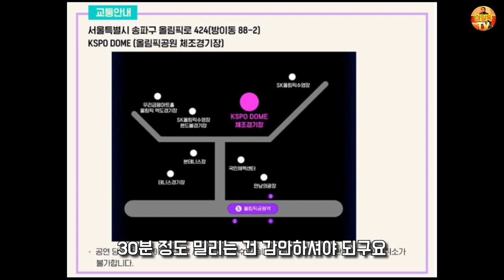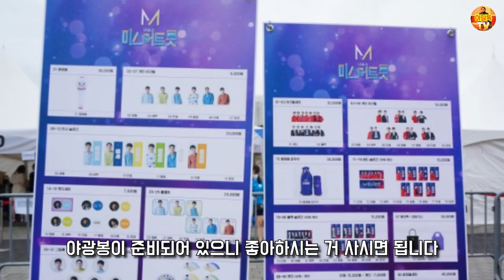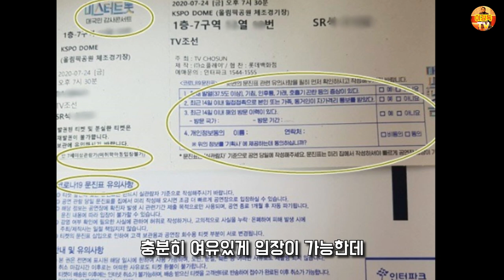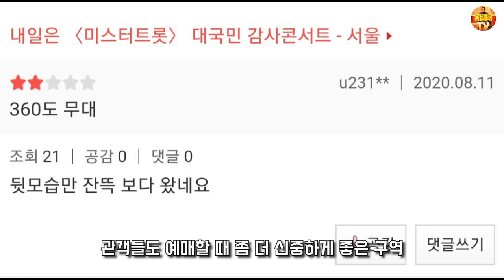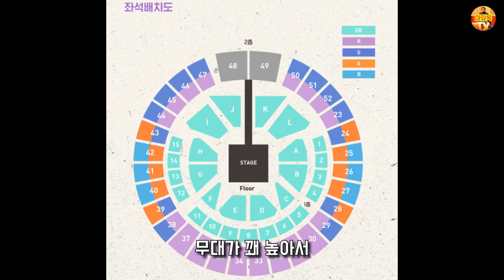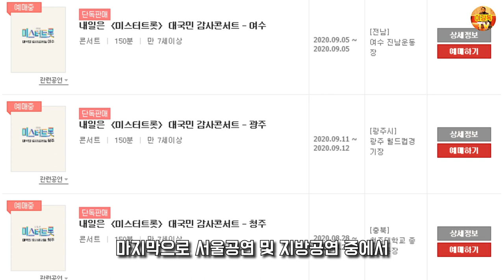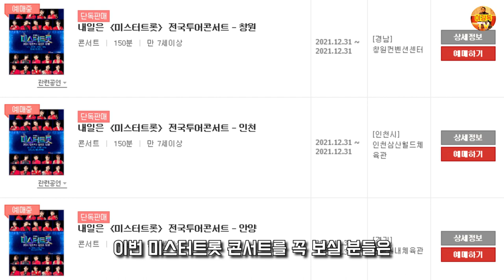2020 미스터트롯 콘서트 서울공연 후기와 관람꿀팁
2020년 8월 8일 토요일 오후 7시 30분 세번째 콘서트